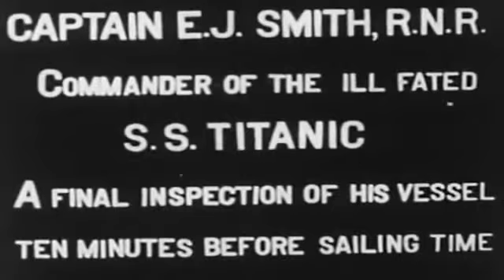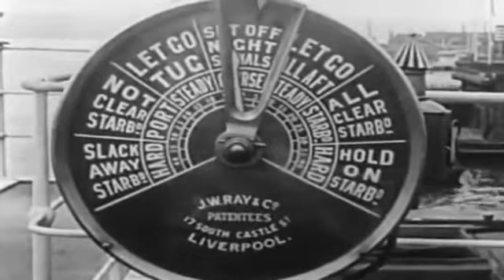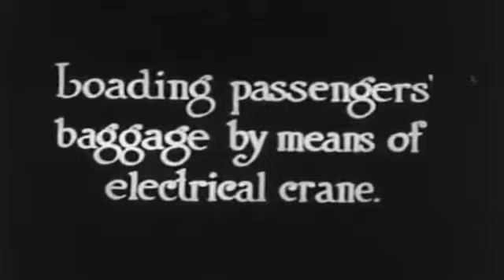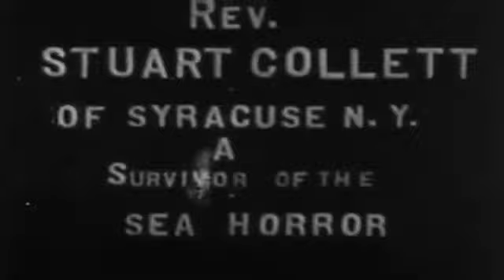Saved from the Titanic 1912...Real Survivor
Dorothy Gibson plays as a real survivor...Also she wears the same clothes on day of sinking